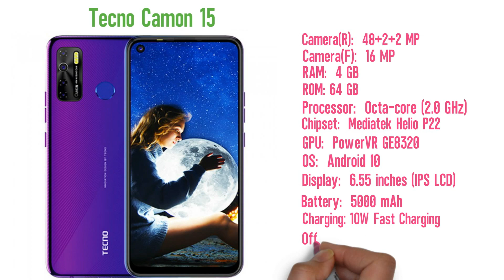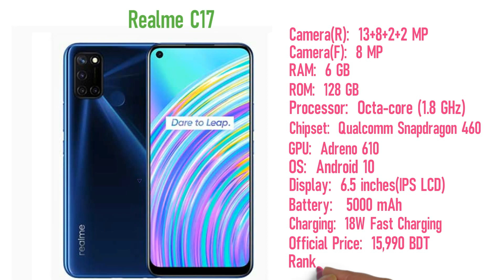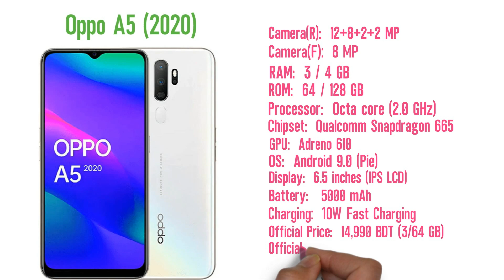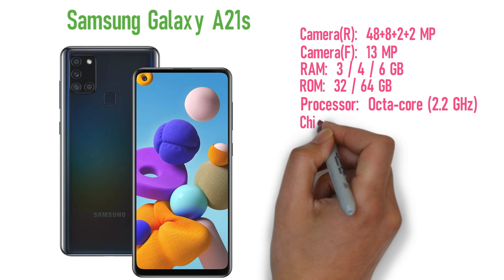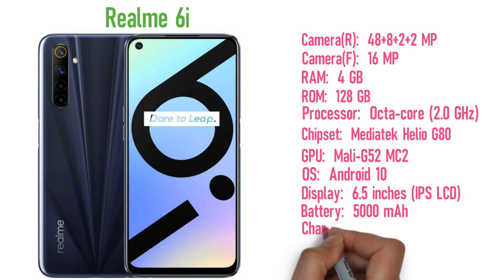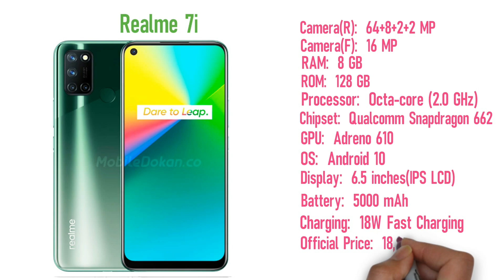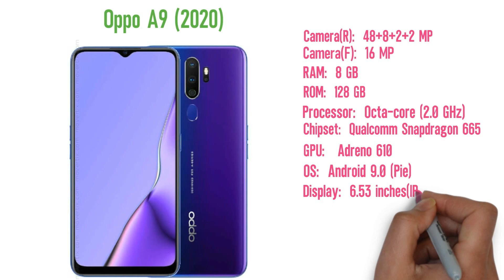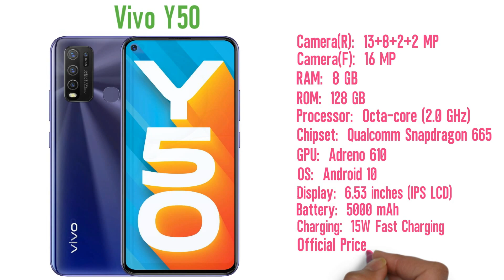Top 20 Best Smartphone In 15000-20000 Taka